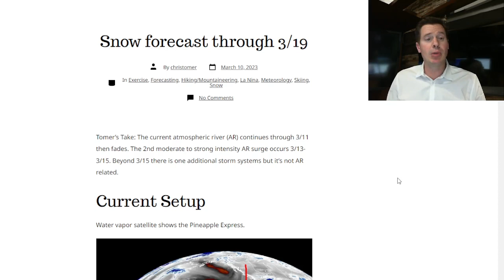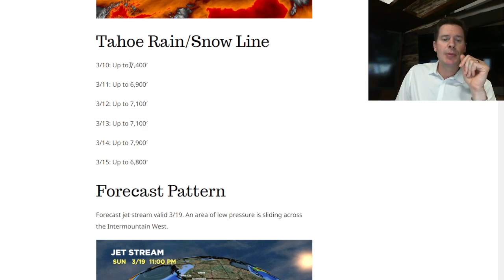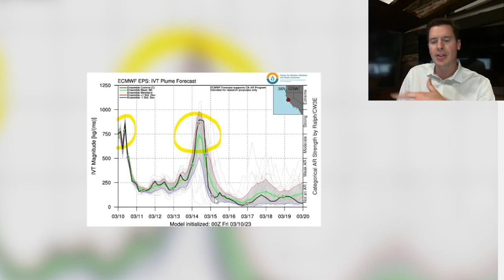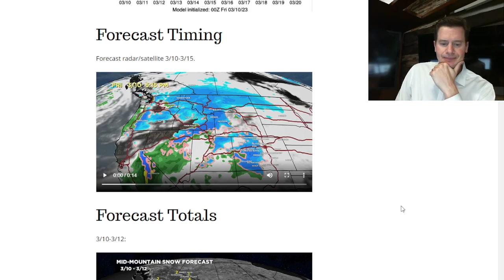PM Mountain Weather update 3/10, Meteorologist Chris Tomer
Snow levels, 2nd AR Surge, and NE snowstorm 3/13-3/15.